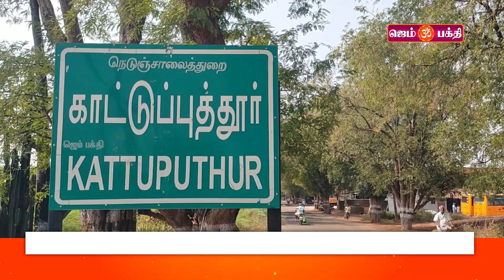அத்தனூர் அம்மன் திருக்கோயிலில் முளைப்பாரி எடுத்து வழிபடும் நிகழ்ச்சி நடைபெற்றது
Gem Bhakthi TV is the  devotional TV channel in tamil which caters to people of Hindu. It is one of the most prominent devotional channels of  Tamil speaking States. where we bring Early Morning mantras, Rasipalan, Devotional Temple stories.Our subscribers of GEM BHAKTHI TV are Worldwide.